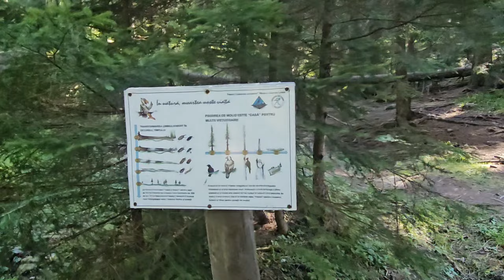O oră prin sălbăticia pădurii de sub vârful Retezat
Poteca Râușor Retezat